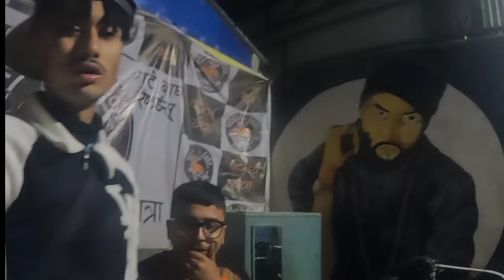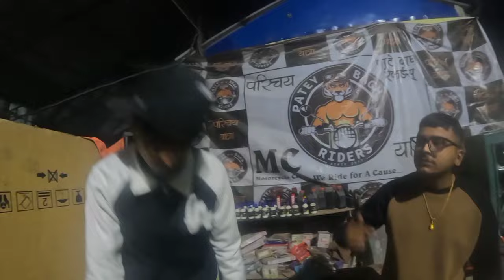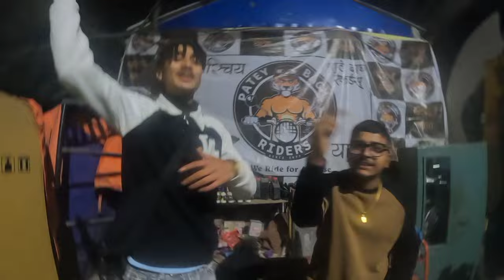R-DEN X Sachet Freeverse🖤VLOG:33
Hey Guys!!

I hope you really enjoy my video.

You can Follow Rden on!!

Love you all guys🖤stay tune for next